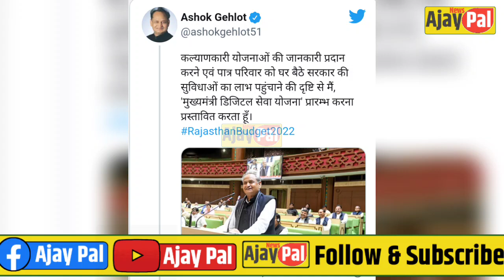Mukhyamantri Digital Seva Yojna | Free Mobile In Rajasthan | Ajay Pal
My Mix ( Boya MBY1)

rajasthan free mobile
rajasthan free laptop yojana 2022
rajasthan free smartphone yojana 2022
rajasthan free fire game
rajasthan free mobile yojana new update
rajasthan free mobile yojana 2022 kab milega
rajasthan free laptop yojana 2022 online registration
rajasthan chiranjeevi yojana
rajasthan chiranjeevi mobile yojana
rajasthan chiranjeevi yojana registration
rajasthan chiranjeevi yojana mein registration kaise karen
rajasthan chiranjeevi yojana kya hai
rajasthan chiranjeevi songs
rajasthan chiranjeevi
rajasthan chiranjeevi yojana hospital list
rajasthan chiranjeevi old songs
rajasthan chiranjeevi bima yojana